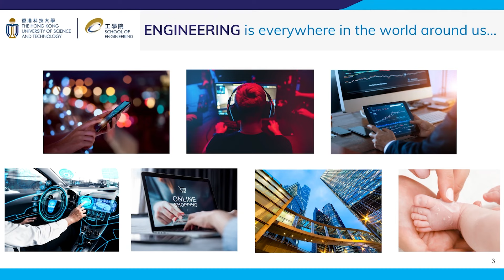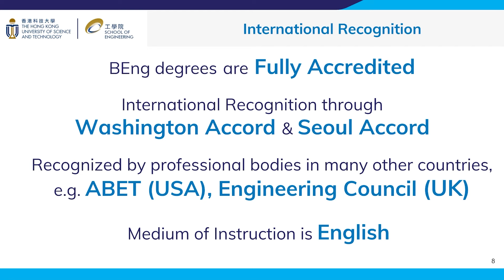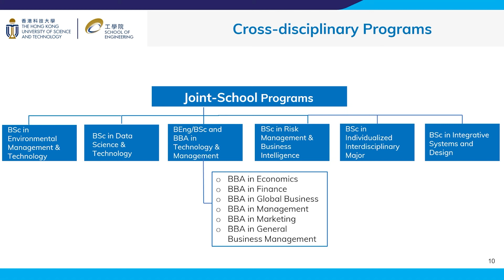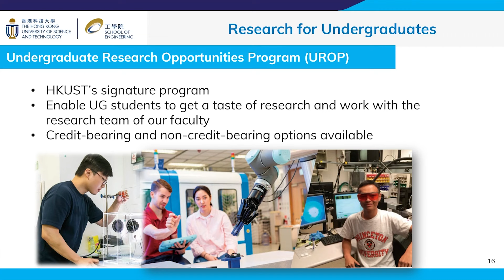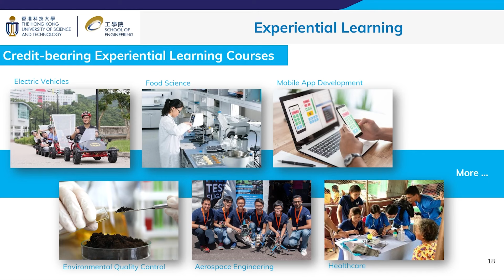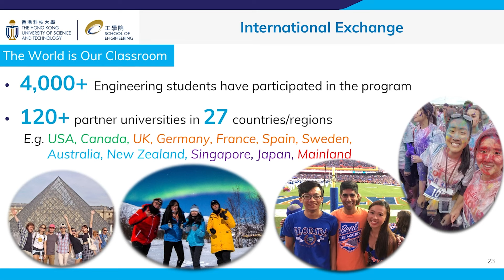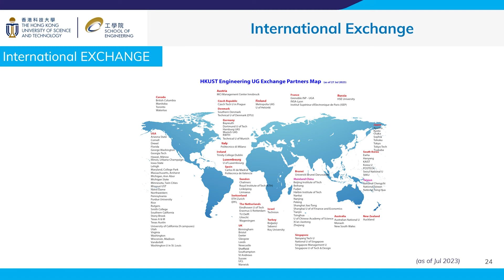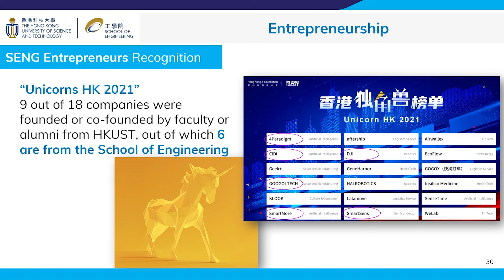School of Engineering | HKUST 2024 Admissions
Presented by Prof. Yu-Hsing WANG,  Associate Dean of Engineering (Undergraduate Studies)

0:00 Welcome
0:45 What is Engineering?
1:40 HKUST Engineering Rankings
2:01 HKUST Engineering Undergraduate Programs
3:53 Flexible Study Pattern
5:04 Holistic Learning Experiences
7:42 International Exposure
8:18 Career Development
9:09 Further Studies
9:49 Closing

Get to know the latest on 2024 Admissions at HKUST Info Day!